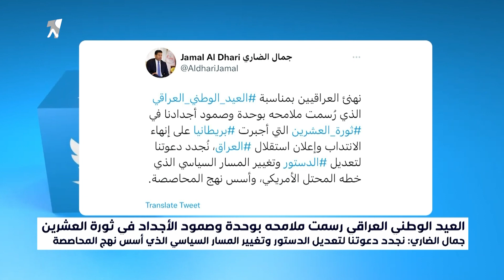جمال الضاري: نجدد دعوتنا لتعديل ‫الدستور‬ وتغيير المسار السياسي الذي أسس نهج المحاصصة‬‬‬‬